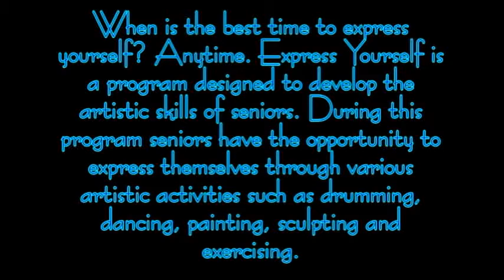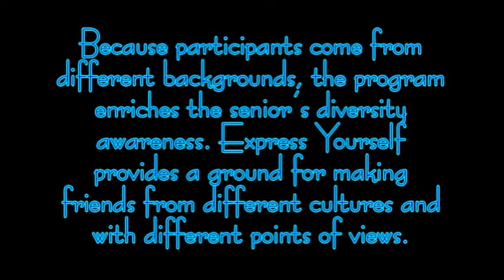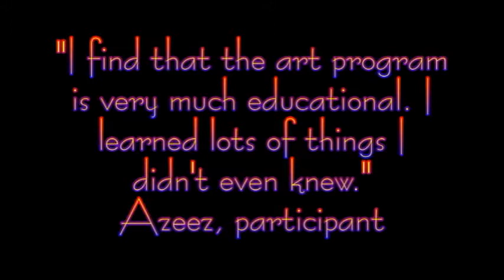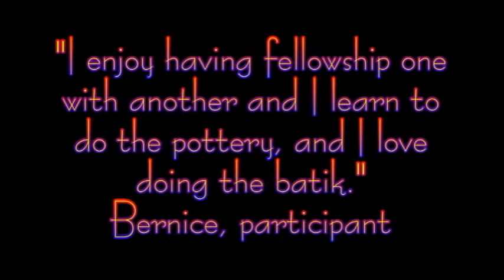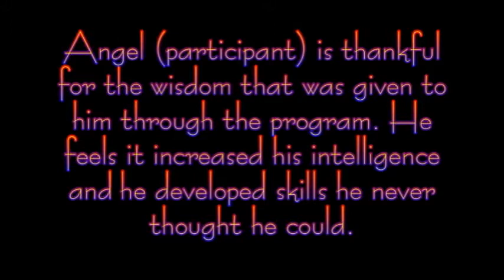Express Yourself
When is the best time to express yourself? Anytime. Express yourself is a program designed to develop artistic skills of seniors. During this program seniors have the opportunity to express themselves through various artistic activities such as drumming, dancing, painting, sculpting and exercising. These activities allow them to socialize with other seniors and create their own art pieces that they can proudly display in their home. The benefits of the program include: increase of self awareness, and opportunity to express their feelings through various art forms.